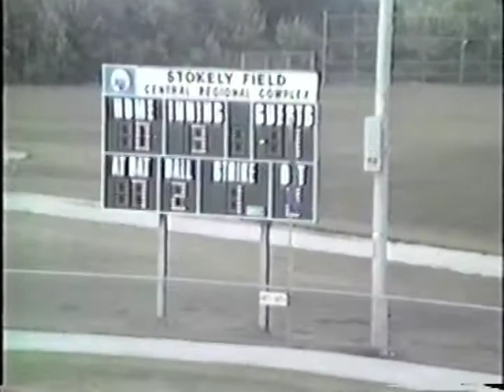Coon Rapids American LL vs Hamilton West End (OH) LL (8/17/1991)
Highlights of the 1991 Central Region tournament championship game between Coon Rapids American Little League and Hamilton West End (OH) Little League.  The game was played August 17, 1991 at Stokely Field in Indianapolis, IN.  Hamilton West End won the game 2-1 to advance to the Little League World Series.